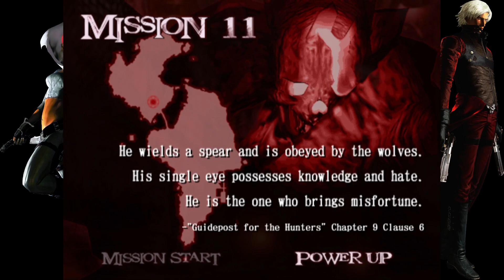Let's Play Devil May Cry 2 Episode 5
Episode 5 Nice place Bolverk